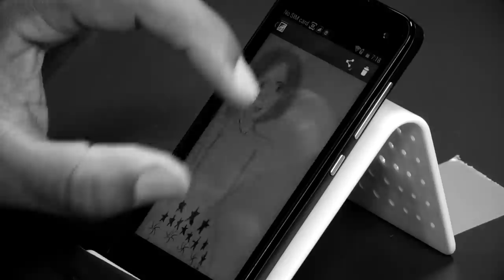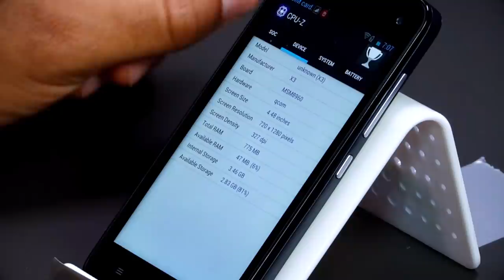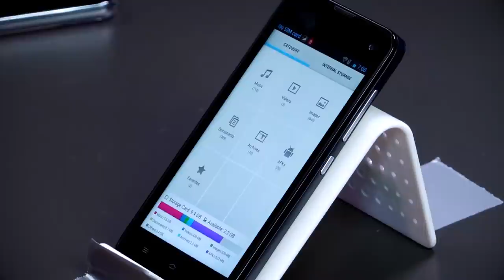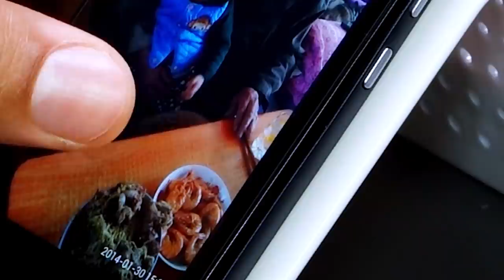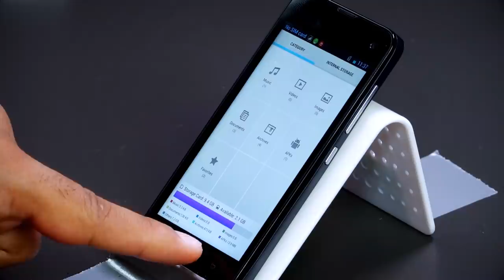O CELULAR DA CHINA VEIO COM FOTOS BIZARRAS! 😱